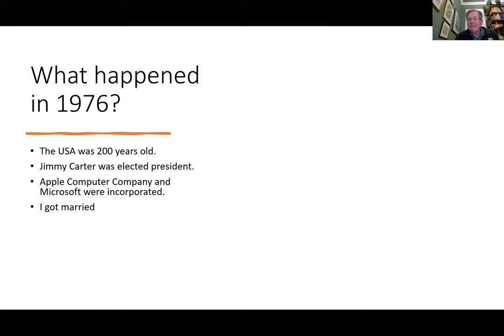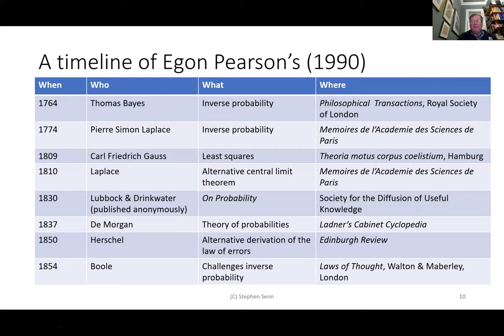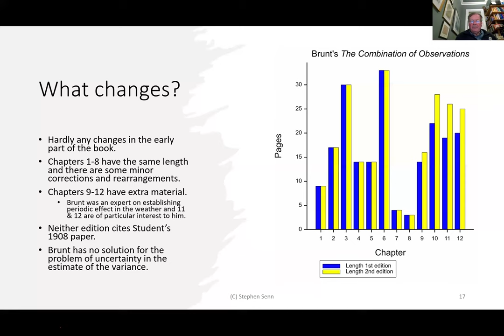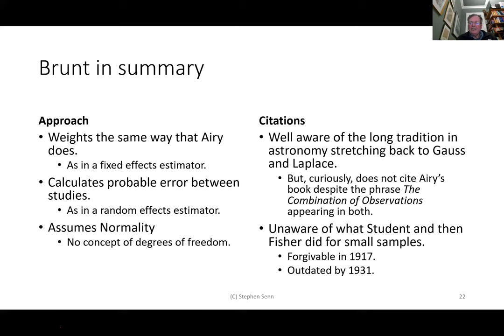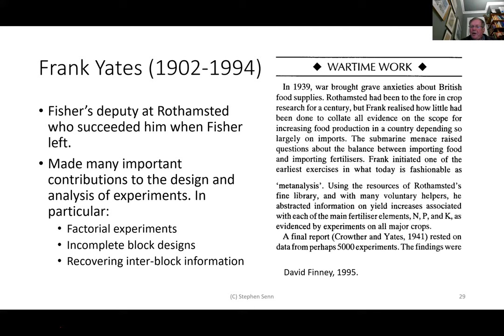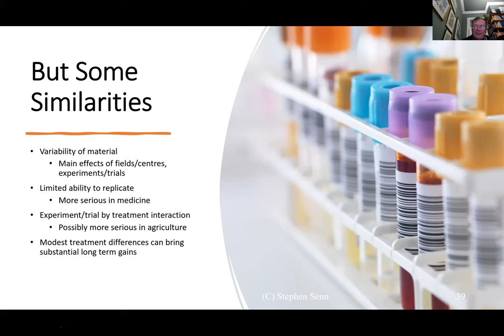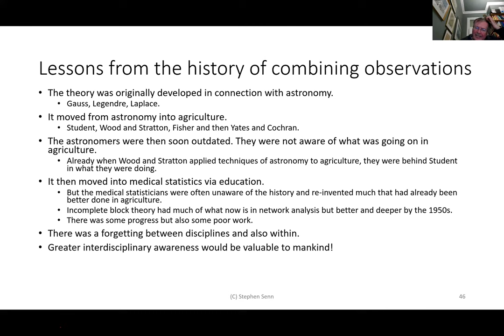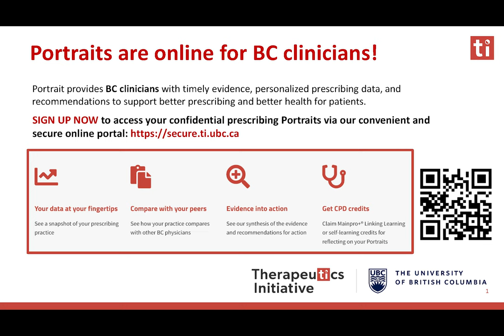Prof. Stephen Senn: Research synthesis is older than you think. Some early pioneers of meta-analysis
TI Methods Speaker Series: Research synthesis is older than you think. Some early pioneers of meta-analysis. Presented by Professor Stephen Senn on 27 March 2024.